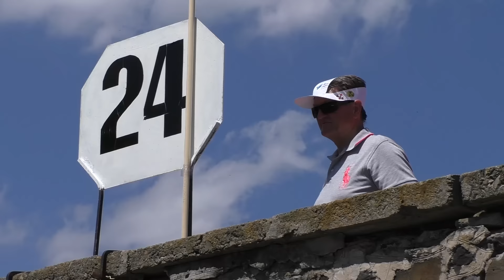Веселі старти на дитячій фан-зоні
Біля стадіону  "Авангард" облаштовано дитячу легкоатлетичну фан-зону, у якій відбувалися своєрідні веселі старти.
Ведучі, а також їхні помічники, троє веселих звіряток-чемпіонів — Ведмедя, Кенгуру та Кота — пропонували дітям та їхнім батькам стрибнути потрійний, пробігти естафету, подолати смугу перешкод. Переможці і не тільки вони, отримували від звірят подарунки, а також сертифікати, які засвідчують встановлення особистого рекорду чемпіонату!